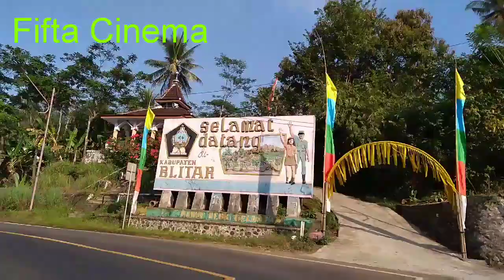Perjalanan Menuju Kota Blitar lewas alas kesamben